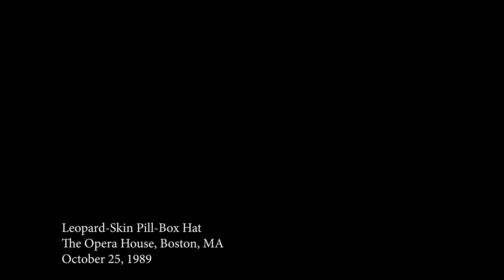"Can I jump on it sometime?" A not-so-new "Leopard-Skin Pill-Box Hat" @ Opera House, Boston, 1989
We're traveling back in time almost 33 years to catch Dylan delivering a smoking version of his 1966 Blonde on Blonde track, "Leopard-Skin Pill-Box Hat," with bandleader G.E. Smith leading the way on lead guitar.

It was filmed on the third of a 3-night set performed by Dylan at The Opera House in Boston, 10/25/89, during the second year of what would eventually come to be called his "Never Ending Tour."

In addition to G.E. Smith, the band included Tony Garnier on bass and Christopher Parker on drums.

The camcorder used to film the show was an early generation Sony Video8 with only 6x zoom and 3 or 4 lux, rented from a Sony Service Center not far from home in Massachusetts.  The sound here is a mix of the video soundtrack recorded on the camcorder with an external mono mic, and my husband Jon's audio recorded on a Sony Walkman Pro portable cassette deck using a Sony 1-point stereo mic.

On a personal note, it was just the 4th show I filmed, following 2 at the Beacon Theatre a couple of weeks earlier plus the first Boston dates.  And it was the very first time I ever did so alone, as Jon had to go out of town on business that morning and missed the show.

I was sitting in just the fourth or fifth row.  Although I'd filmed from the 6th row at the Beacon, it didn't feel quite as intimidating then as it did in Boston this night, with security just a few rows away and me all by my lonesome.  I grew so anxious waiting for the lights to go down that I got sick and had to run out of the theater and downstairs to the rest room to throw up.  Luckily I got back to my seat just a couple of minutes before Dylan and the band came onstage.  And made it through the rest of the show without further incident. :)